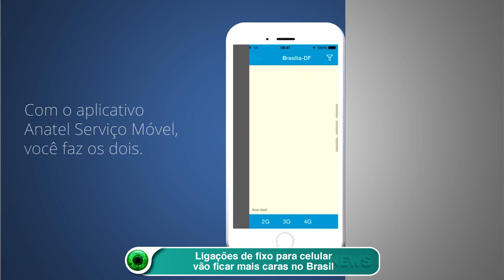Ligações de fixo para celular vão ficar mais caras no Brasil